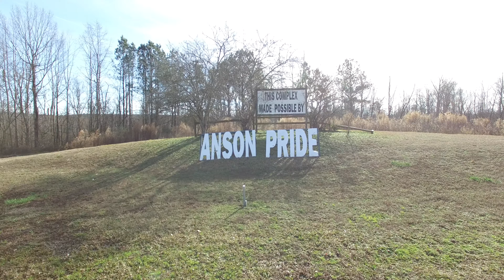Field of Dreams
i shot this video last week at the Field of Dreams complex in Polkton, NC. I did this just for fun, however, this is what I can do for you. Let my drone video and photograhy help enhance your real estate sales.